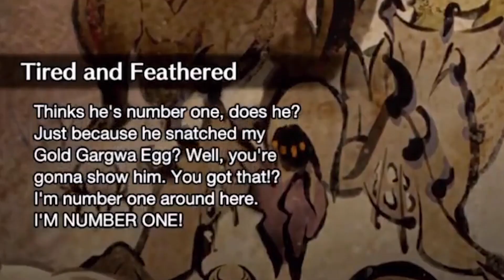Gura can Lay EGGS!??【Gawr Gura / HololiveEN】